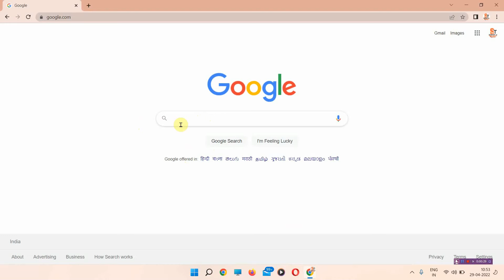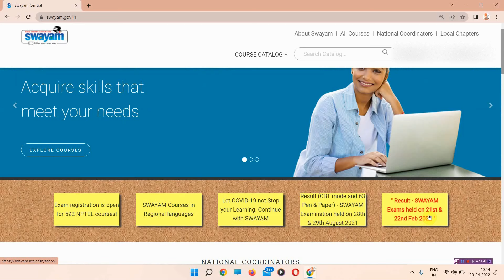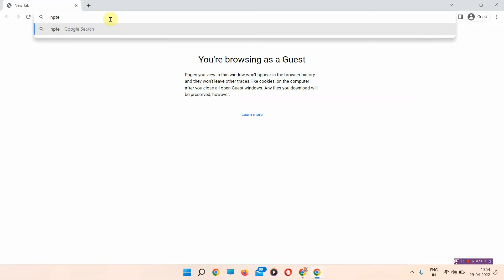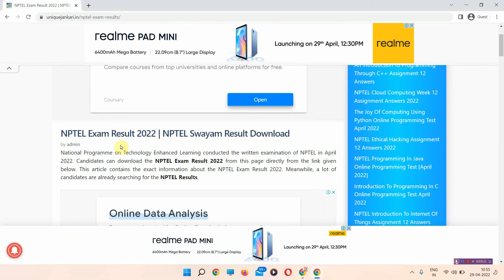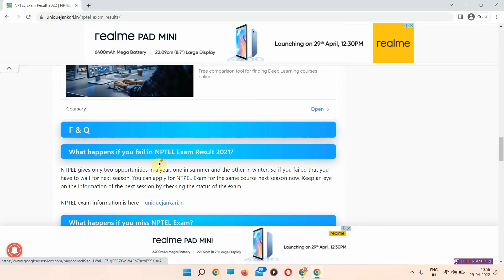NPTEL Exam Results Date|| When will Result of April 2022 Exams Decleared || NPTEL Result Download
In This Video we have talked about when will be the exam results of NPTEL April 2022 Exams will be Declared.

"nptel result 2022"
"nptel result october 2021"
"nptel result date"
"nptel result date 2022"
"nptel result date for dec 2020"
"swayam nptel result 2022"
"swayam nptel result"
"when nptel result will be declared"
"swayam nptel result 2021"
"nptel results"
"nptel results dec 2020"
"nptel results 2020"
"nptel results date"
"nptel results 2020 date"
"nptel results dec 2020 date"
"nptel exam result"
"nptel swayam result"
"nptel swayam result 2021"
"nptel october 2021 exam result"
"nptel swayam result 2020"
"nptel swayam exam result"
"nptel exam result date"
"how to check nptel results"
"nptel results 2022"
"nptel results date"
"nptel results october 2021"
"nptel results february 2022"
"nptel results 2020"
"nptel results 2021 date"